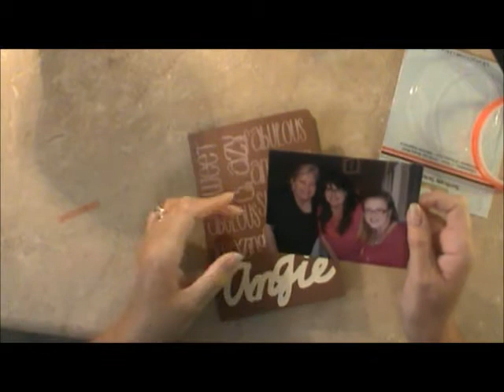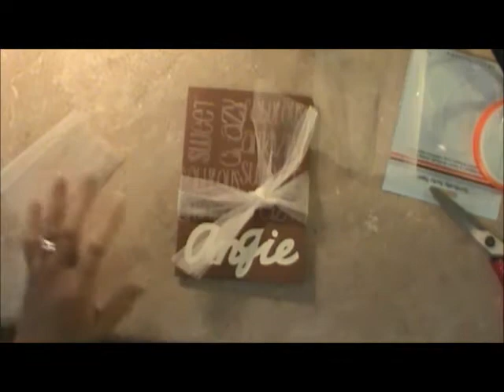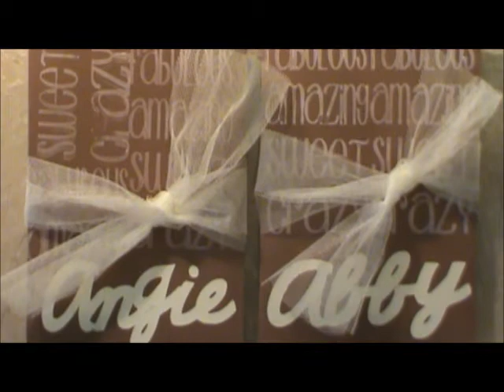PICFOLIO FROM ARTBOOKING CARTRIDGE PART II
This is the second part showing you how to make a PicFolio for a gift. Work along with me to make an adorable gift.